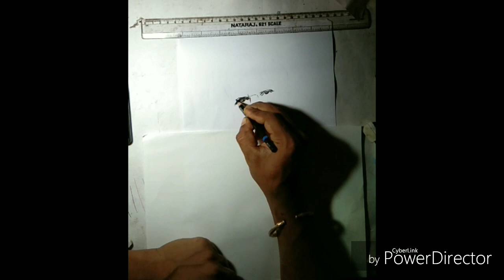C Ashwath sketch time lapse video,😍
kgf rockybhai pencil sketch